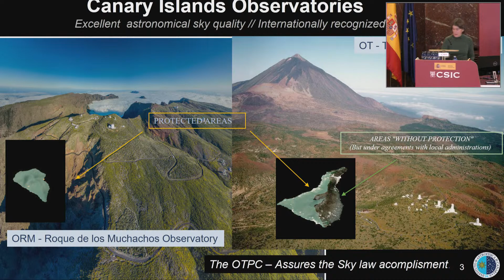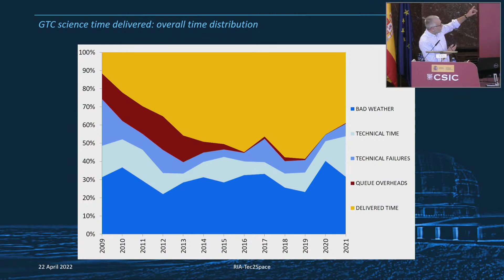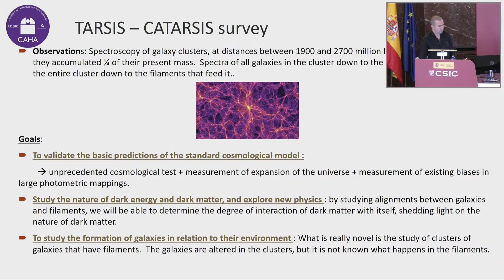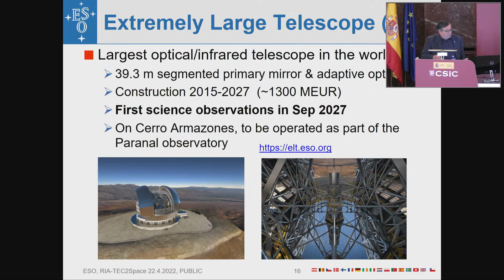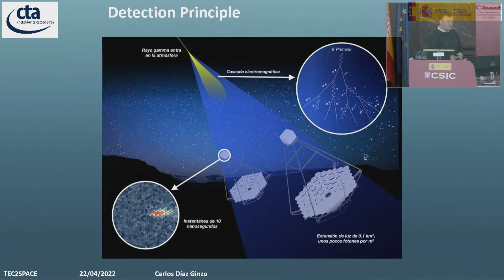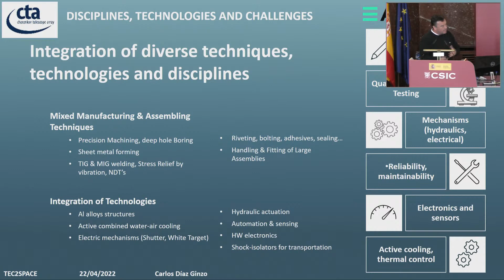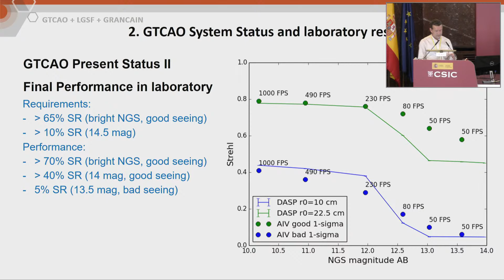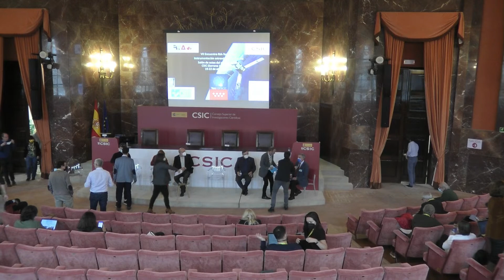Encuentro RIA-Tec2Space: Instrumentación astronómica en España